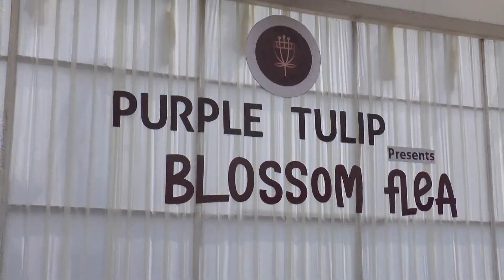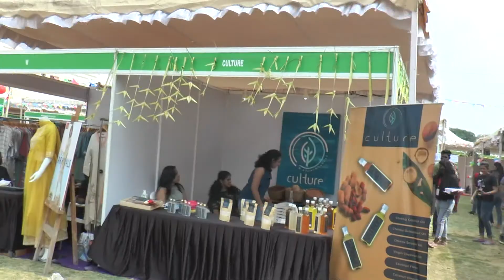எல்லாமே அழகு, விலையும் குறைவு,வந்து பாருங்க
bloosom flea/purple tulip/coimbatore/exhibition/jennys club/food festival/